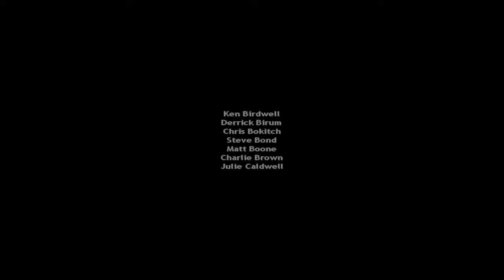Финал Half-Life Source#12